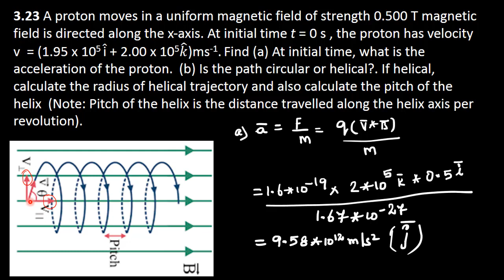54.Physics | Magnetism and Magnetic Effects | Example 3.23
A proton moves in a uniform magnetic field of strength 0.500 T magnetic field is directed along the x-axis. At initial time t = 0 s ,
the proton has velocity v  = (1.95 x 105 "i"  ̂ + 2.00 x 105𝑘 ̂)ms-1. Find
(a) At initial time, what is the acceleration of the proton.
(b) Is the path circular or helical?. If helical, calculate the radius of helical trajectory and also calculate the pitch of the helix
(Note: Pitch of the helix is the distance travelled along the helix axis per revolution).